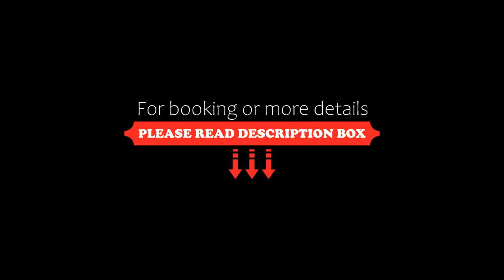HOVIMA Atlantis, Adeje, Spain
About Property:
Just 50 m from La Pinta Beach on the Costa Adeje, HOVIMA Atlantis offers studios and apartments with terraces. Set in gardens, it features a large outdoor swimming pool and a sun terrace overlooking the Atlantic Ocean.
Each simply decorated apartment and studio at HOVIMA Atlantis has a seating area with a sofa bed and satellite TV. Kitchen facilities include a fridge, microwave and toaster. All accom...
Property Type: Hotel
Address: Avenida Colón, 3, 38660 Adeje, Spain
Searching For
1. HOVIMA Atlantis - Adeje - Spain
2. HOVIMA Atlantis - Adeje - Spain Address
3. HOVIMA Atlantis - Adeje - Spain Rooms
4. HOVIMA Atlantis - Adeje - Spain Amenities
5. HOVIMA Atlantis - Adeje - Spain Offers and Deals
Audio Credit:
Track Title: Subway Dreams
Artist: Dan Henig